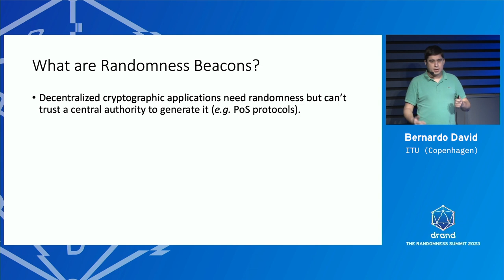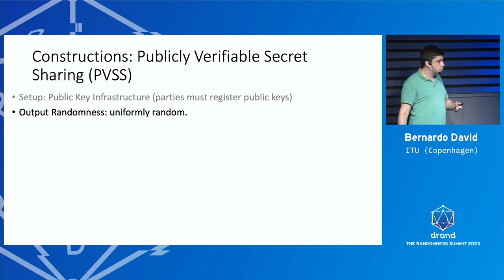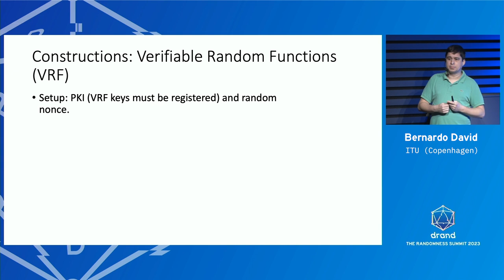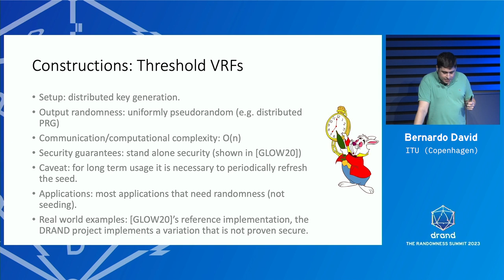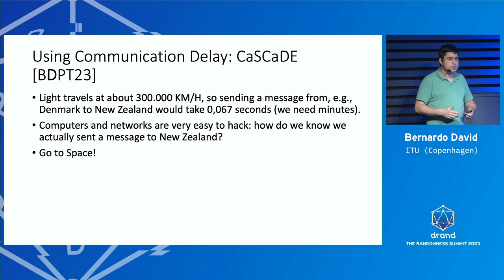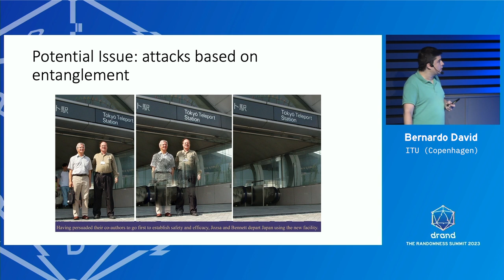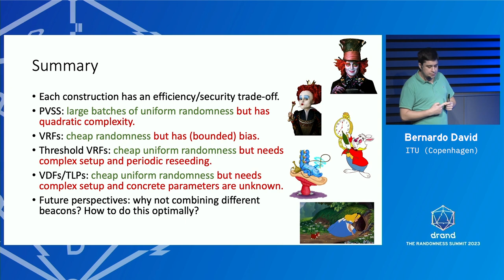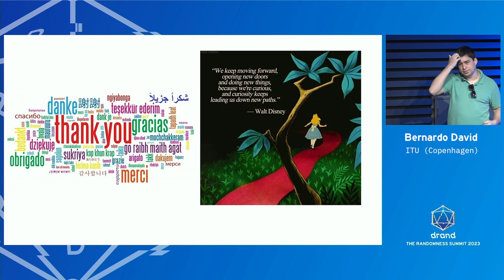Alice in Randomland - Bernardo David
Random beacons provide a publicly verifiable stream of random outputs, a central building block of modern decentralized systems. Not only are they a fundamental resource for Proof-of-Stake based blockchains but they also provide the all essential resource of most modern (cryptographic) algorithms. In this talk, we examine recent results in constructing random beacons from different cryptographic primitives, including Publicly Verifiable Secret Sharing (PVSS), Verifiable Random Functions (VRF) and Time Lock Puzzles (TLP). In the context of PVSS, we look into the line of work started by Ouroboros and SCRAPE, further developed in ALBATROSS, Mt. Random and YOLO YOSO in order to achieve better concrete efficiency. Turning to time based primitives, we present the canonical VDF construction and the improved CRAFT beacon based on publicly verifiable TLPs, as well as their variations. In particular, we explore the alternatives for building the time based cryptographic primitives the underpin these beacon protocols. Finally, we compare these approaches to random beacon constructions based on Threshold Cryptography, examining how they can complement each other.